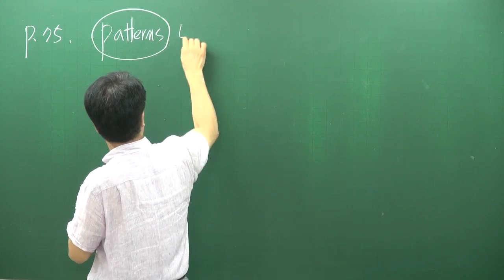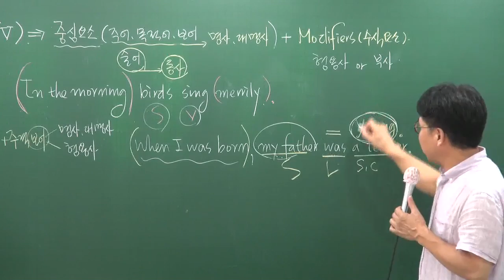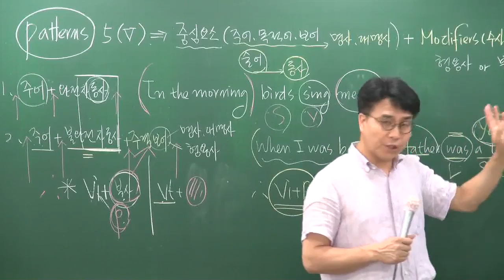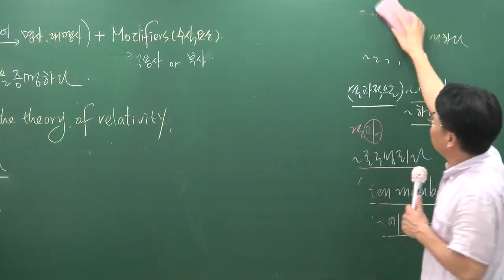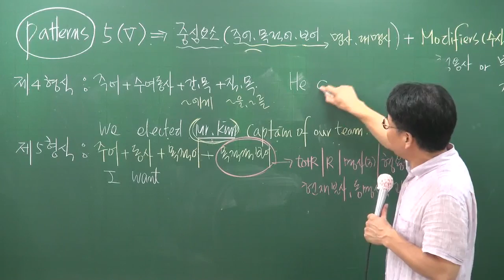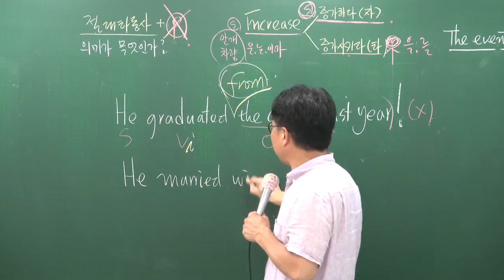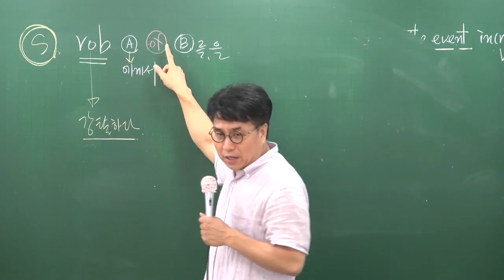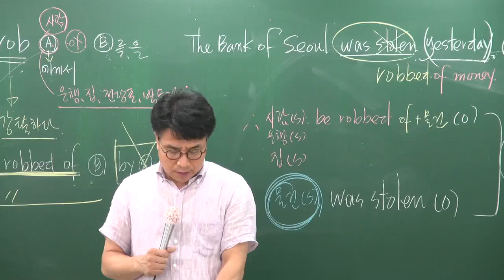[공전무] 2017년 시험대비 공무원 기초이론과정 영어[어법] 8-4